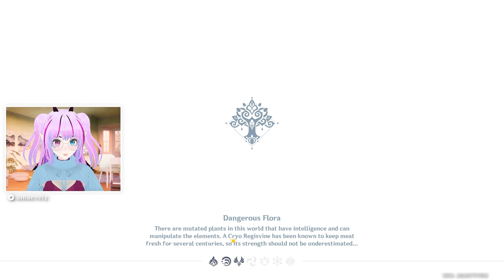Garvipidam & the Chatter of Joyous Dreams (Genshin Impact)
✨ hashtags ✨
general
art
memes
clips/live..?

✨ credits ✨
Model: Vroid